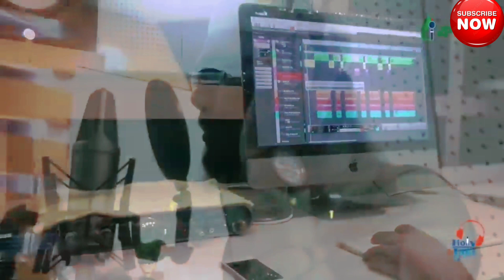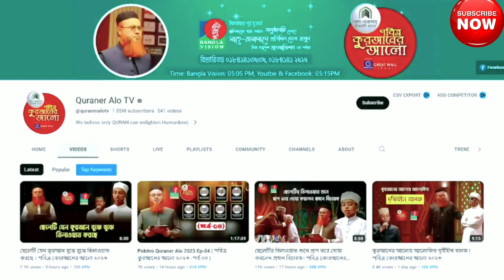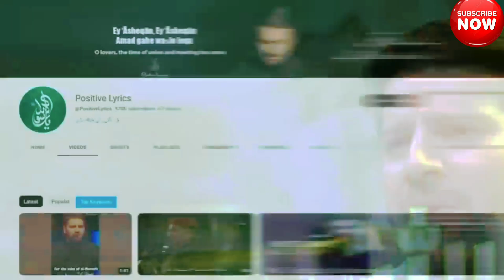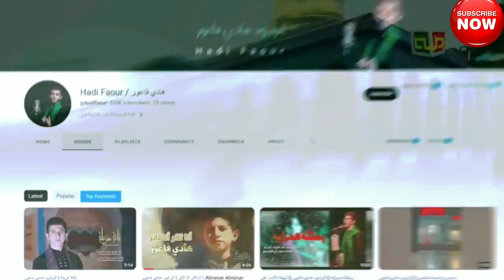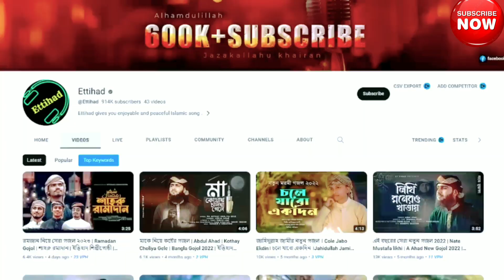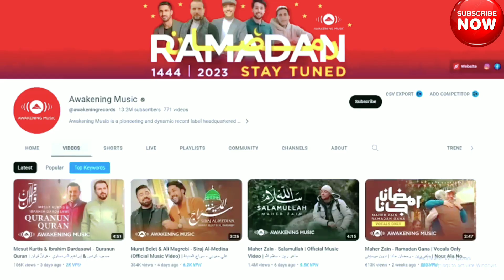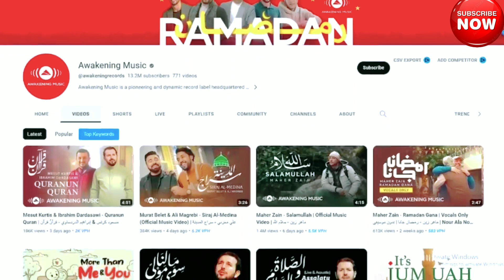মন ভরিয়ে দেওয়া 10 টি ইসলামিক গজল।টপ 10 islamic songs in this world!!